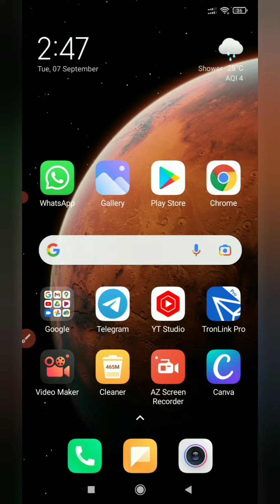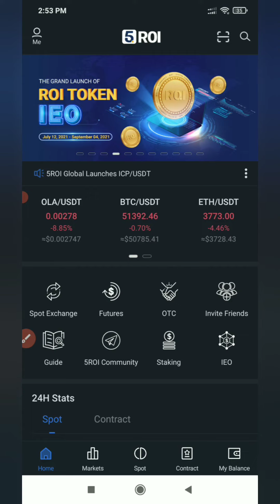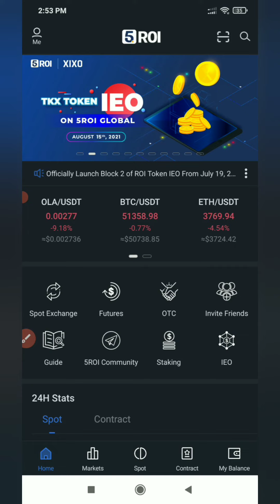5ROI GLOBAL EXCHANGE COIN LISTING DATE ANNOUNCED | 5ROI COIN NEWS TODAY MALAYALAM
5ROI Global Exchange Airdrop Free 5000 ROI Token & 5000 TKX Complete KYC and get Free Coins| Do Fast

TAG-

5ROI Exchange Airdrop || Complete KYC and get 5000 ROI token || 100$ Future prize || Solution spark

Claim $100 ON 5ROI Global app Immediately
5 ROI Global app New Airdrop Free 5000 ROI Token
5roi global App withdraw
Trust Wallet Free Token Claim Trick
Trust Wallet 100 Dollar Claim Trick
5Roi App Free ROI Token
5ROI Global Token Withdraw Process
New Lagit Airdrop Today
free Airdrop Today
New Airdrop
Cryptocurrency Earning Airdrop Today
5ROI Global App Unlimited Refer Trick
Airdrop
Airdrop
Airdrop Inside
Airdrop Informer
Online Income
Make money online
ROI token Airdrop
ROI Token
5ROI Airdrop
5ROI Exchange Airdrop
How to Make Money online
New Earning video
😳$1200 Profit Just ONE Loot Airdrop,5 ROI App Complete KYC Get Free Token,New Airdrop instant
$1200 Profit Just ONE Loot Airdrop
5 ROI App Complete KYC Get Free Token
New Airdrop instant Withdraw
5 ROI App KYC problem solve
5ROI app Withdraw
5 ROI global App KYC reject problem solve
5 ROI exchange unlimited Refer Trick
5 ROI app New Refer And Earning App
How To Withdraw ROI And TKX Token
Trust Wallet New Airdrop
5 ROI KYC
5 ROI one device unlimited refer bypass Trick
5 ROI free Cryptocurrency loot
5ROI MALAYALAM
ROI MALAYALAM

RISK WARNING
Cryptocurrency trading is subject to high market risk. Please make your trades cautiously. Cryptomalayalam will not be responsible for your trading losses.